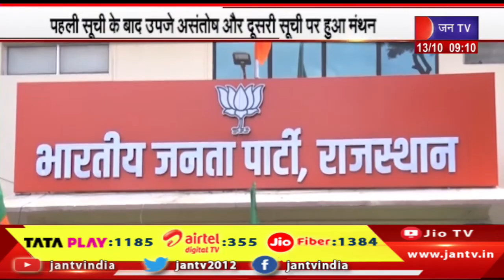Rajasthan प्रदेश भाजपा मुख्यालय में हुई बैठक, पहली सूची के बाद उपजे असंतोष और दूसरी सूची पर हुआ मंथन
Watch JAN TV on :
Tata Play DTH : 1185
Airtel DTH: 355
JIO Fiber: 1384